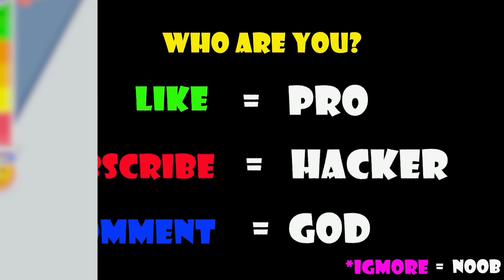NOOB vs PRO vs HACKER vs GOD - Go Baddie!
NOOB vs PRO vs HACKER vs GOD - Go Baddie! Hack, Mod Apk
Sub and like pls! Road to 50000
Are you ready become a baddie girl? Collect the right object reach the finish line.